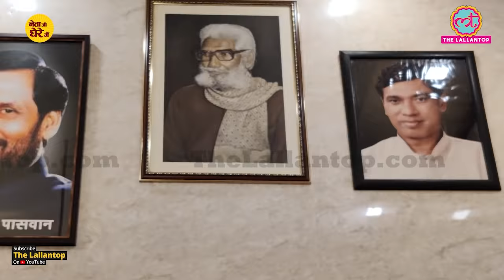Chirag ने Prince के उस चाल का खुलासा किया जब Covid में ख्याल रखने की बात बोल पीठ पीछे Game हो गया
पूरा इंटरव्यू यहां देखें:-

In this episode of The Lallantop’s ‘Netaji Ghere Mein’, Editor Saurabh Dwivedi is in conversation with an Indian politician, former actor and former President of the Lok Janshakti Party Chirag Paswan. He is the son of late Member of Parliament and Union Minister, Ram Vilas Paswan. The simmering tensions between uncle Paras and nephew Chirag were hardly a secret in the party. The gentrified, smooth-talking Chirag Paswan had once briefly attempted a Bollywood career and was never at ease with his uncle. Pashupati Nath Paras is an old school politician and was seen as second in command in the LJP till Chirag’s emergence in the 2014 Lok Sabha election changed the pecking order in the party. Chirag’s single-minded obsession in opposing Bihar chief minister Nitish Kumar in 2020 also proved to be his undoing. The LJP, a part of the NDA till a couple of weeks prior to the 2020 Bihar assembly poll, had struck out on its own and started continuously attacking Nitish. Watch this latest episode of Netaji Ghere Mein to know more about Chirag Paswan and his grudges with his uncle.

Edited By: